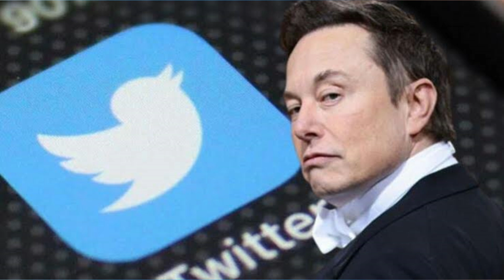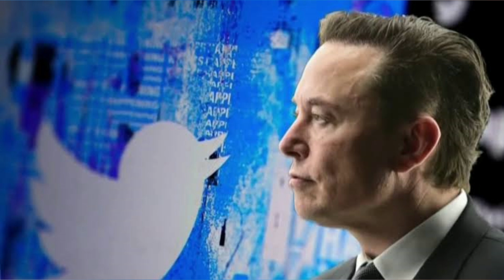እዋናዊ ዜናታት ኔቶ! ስጉምቲ ንምውሳድ መጽናዕቲ ጀሚሩ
ፔሎሲ- ስልጣን ኣሜሪካ ብፍቓዳ ለቒቓ
ኔቶ! ስጉምቲ ንምውሳድ መጽናዕቲ ጀሚሩ
ንጉስ ስዑዲ ዓረብ ናጻ ወጽዩ